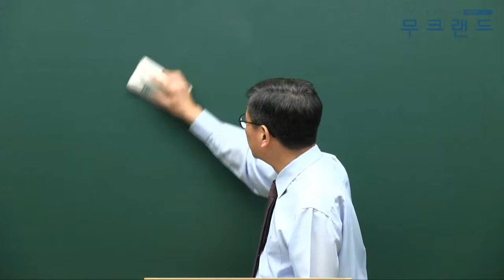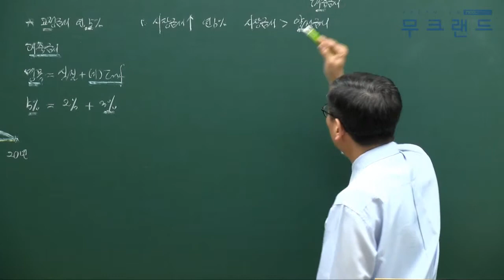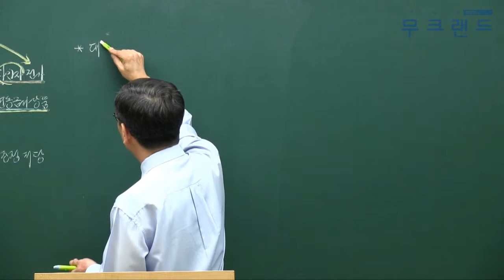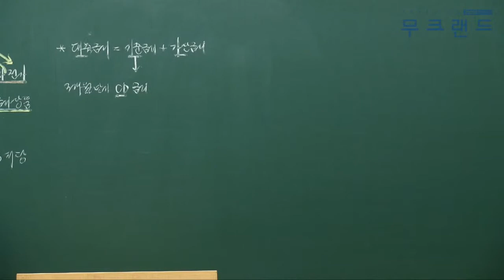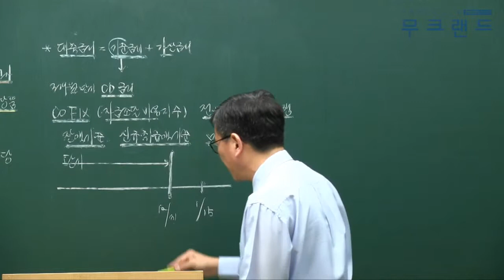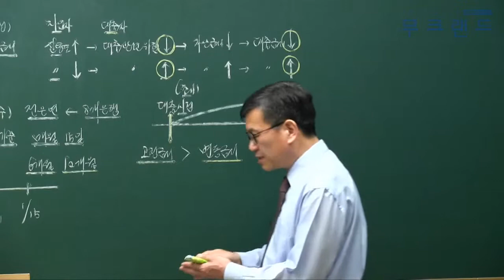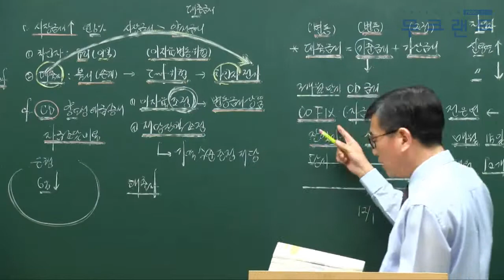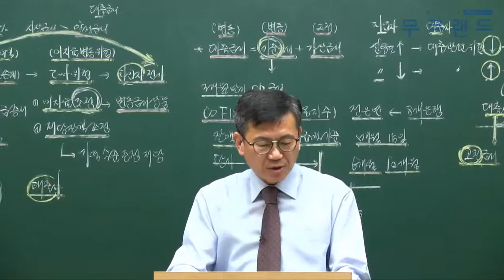공인중개사 무료인강 무크랜드_개론_2019 기본이론_42강_고정·변동 금리(서대술)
무크랜드 공인중개사 기본이론_(개론) 강의는 총 3단계의 이론 과정 중에 2번째로 진행되는 이론 강의입니다. 이후 심화이론으로 이루어지며 2019기본서로 진행이 됩니다.

- 강좌 소개: 무크랜드(서대술)교수님 2019 기본이론

2019 최신 전 강좌를 무료로 수강할 수 있습니다.